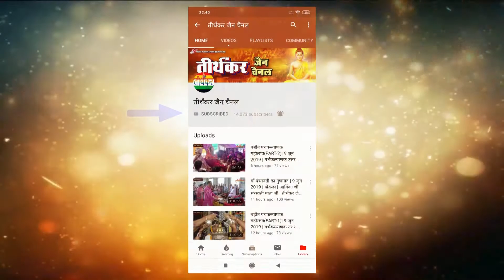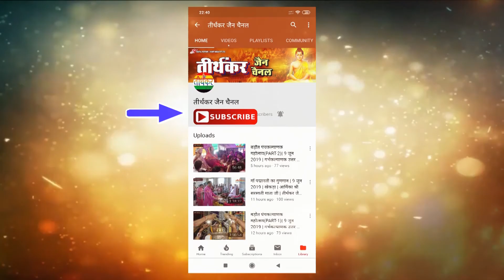मंगल प्रवचन || EPISODE 15 || प॰पू॰ गणिनी आर्यिका श्री चन्द्रमति माताजी || तीर्थंकर जैन चैनल